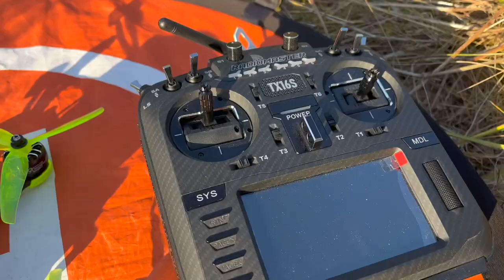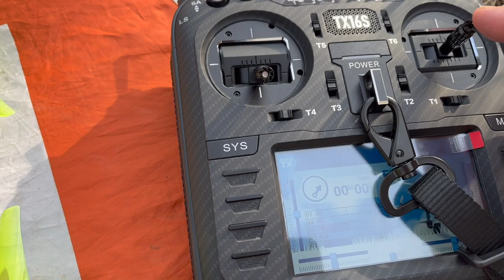iFlight Nazgul5 V2 HD Walksnail von analog zu digital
Hier zeige ich wie man Nazgul5 V2 analog auf digital umbauen kann mit dem Walksnail digital System.

Nazgul5 HD 6S mit Walksnail Avatar HD FPV Brille BNF flugfertig und mit Commando8 ELRS Radio. XING-E 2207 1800KV Motor, BLITZ F7 FC, Gyro: BMI270, Barometer, 32gb blackbox, 45A ESC's, 401g

FatShark HD goggles
Walksnail Goggles
RadioMaster TX16S